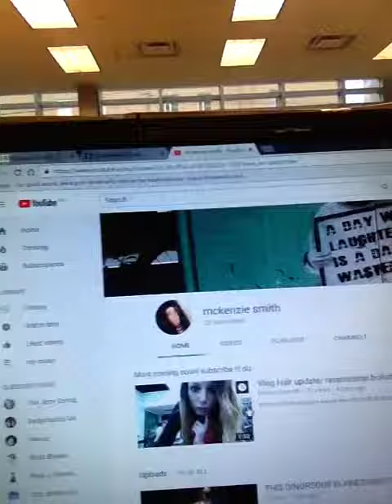Doing boring shit! at the library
so bored sick tired and hungry and cold